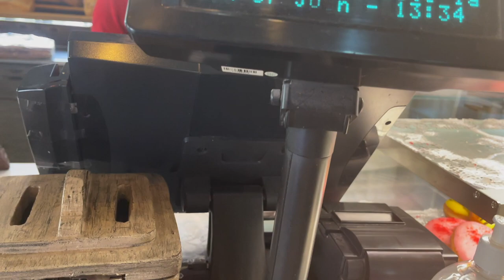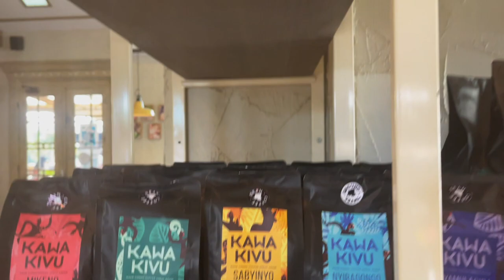KINSHASA VLOG: Driving chronicles: I got Arrested & More Corruption in the City | Africancocktail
Hola mes amours! This was a really emotional week for me and while I could have chosen to not share these experiences with you all, I really believe in being vulnerable and sharing one's story. I appreciate y'all in advance for all the support ... here we go!